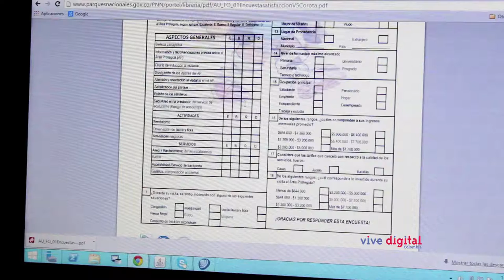Kiosco Vive Digital de La Corota es un ejemplo simbiosis entre tecnología y naturaleza. C9 - N5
En el hermoso santuario de Fauna y Flora de la Corota se haya un Kiosco ViveDigital que cumple con funciones vitales para esta isla. Desde allí se administra y se llevan inventarios de su fauna y flora y se manejan todos los reportes asociados a la actividad de los guardas de los parques; pero también es un centro de formación para estudiantes y viajeros alrededor del tema de la preservación del lugar y el escenario idóneo por donde todas las tareas de quienes cohabitan en el parque, se conectan con el resto del país gracias al internet.